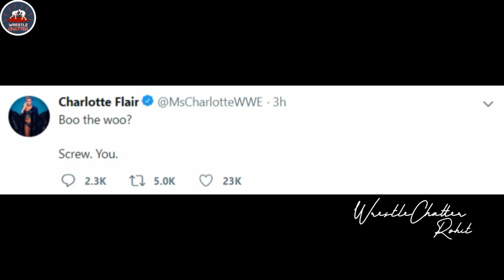Ronda OUT ? OMG ! Enzo Amore in Survivor Series ! Brock Vs Daniel WWE Survivor Series 2018Highlights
1)Survivor Series 2018 Highlights !
2)WWE Survivor Series 2018 Results and Winners !
3)Brock Lesnar Vs Daniel Bryan Result Survivor Series 2018 !
4)Daniel Bryan Lowblow to Brock Lesnar Survivor Series !
5) Charlotte Flair Heel Turn Survivor Series 2018 !
6) Charlotte Flair Attack Ronda Rousey Survivor Series 2018 !
7)Enzo Amore in Survivor Series 2018 !
8)Enzo Amore in Survivor Series Crowd 2018 !

Universal Champion Brock Lesnar vs. WWE Champion Daniel Bryan
Raw Women’s Champion Ronda Rousey vs. Charlotte Flair
Intercontinental Champion Seth Rollins vs. United States Champion Shinsuke Nakamura
Women’s 5-on-5 Traditional Survivor Series Elimination Match
Men’s 5-on-5 Traditional Survivor Series Elimination Match
WWE Cruiserweight Champion Buddy Murphy vs. Mustafa Ali
Raw Tag Team Champions AOP vs. SmackDown Tag Team Champions The Bar (w/ Big Show)
5-on-5 Tag Team Traditional Survivor Series Elimination Match (Kickoff Match)